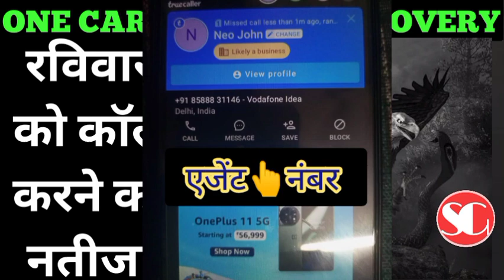One Card Sunday Recovery | one card recovery call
One Card Sunday Recovery, one card recovery, one card recovery call, settlementguru,